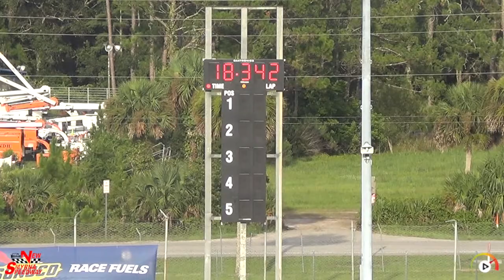Shark Bite Pro Late Qualifying | New Smyrna, Jul 16 '22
New Smyrna Speedway Shark Bite

To request custom color/logo Speedway Video decals, t-shirts, hats, and koozies, message Margeaux Sterling on Facebook or ask for her at the track on race day!

Filmed and edited by Speedway Video
Voiceover by Kelly LaBrecque

"Guitar Dubstep Logo C" - Walentynski (Pond5 Individual Content Agmt.)